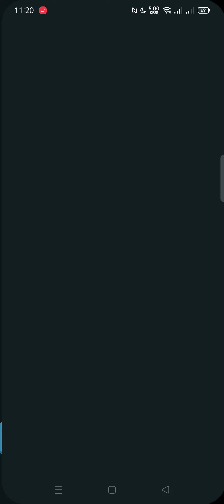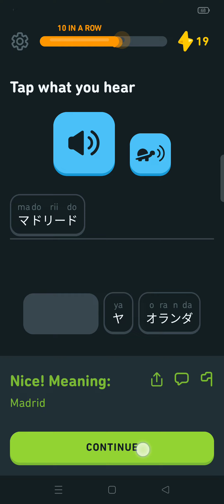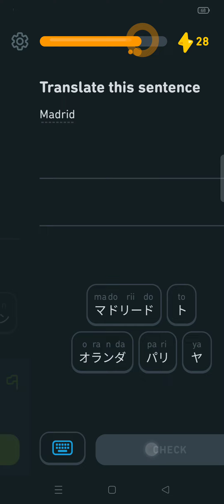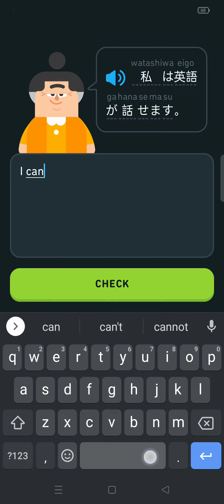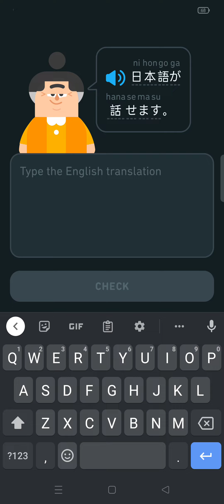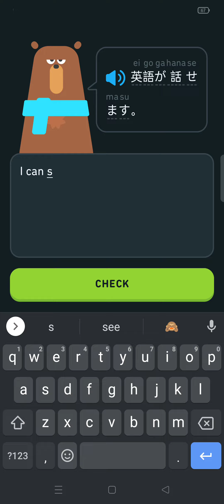Day 38 Learning Nihongo with duolingo | Katakana Practice | AR Legaspi